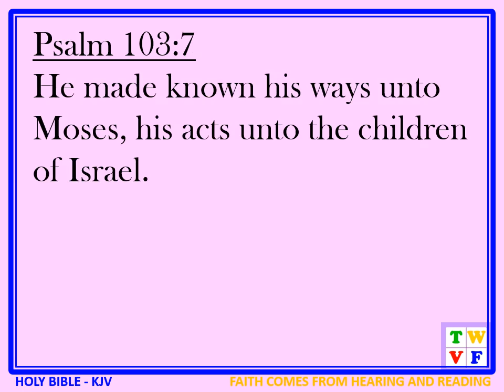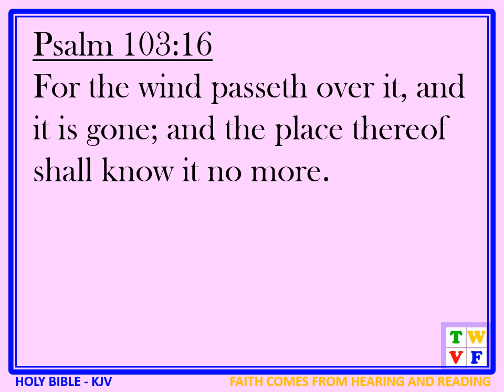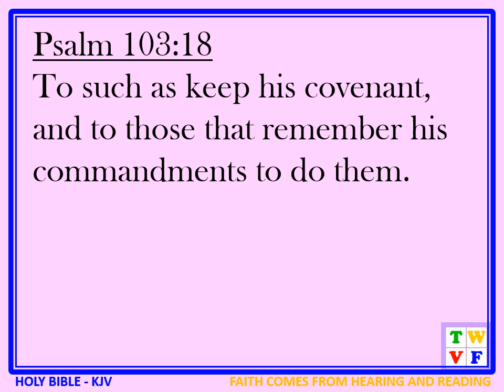Psalm Chapter 103